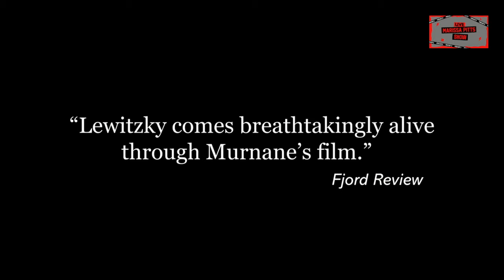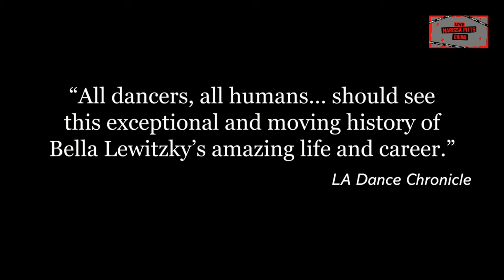Mouthful Guest: Bridget Murnane : Producer and Director of award winning Documentary: BELLA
Bridget Murnane : Producer and Director of award winning Documentary: BELLA

Join the conversation as Producer/Director Bridget Murnane dives deep into this LEGENDARY Los Angeles Modern Dancer and how fighting for art and freedom of expression is a MUST in todays society.

Stream BELLA any time for free on the PBS App starting March 6 @9PM PST

SYNOPSIS: The film, BELLA, is about the life, influence and impact of California-based artist and activist Bella Lewitzky. Described as"...one of the greatest American dancers of our
age," (Walter Terry). Bella Lewitzky was a talented, strong, out-spoken individual, who dedicated her creative life to protect the rights of every American. Designated one of
America's Irreplaceable Dance Treasures by the Dance Heritage Coalition and awarded the National Medal of Arts, Lewitzky’s life demonstrates how a “uniquely Californian” artist with vision and tenacity can change the lives of her fellow citizens.